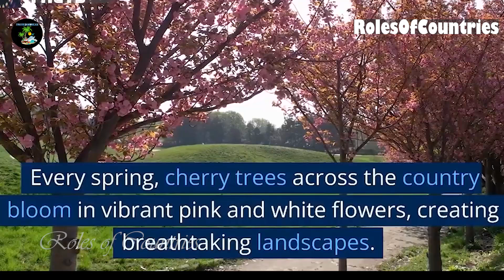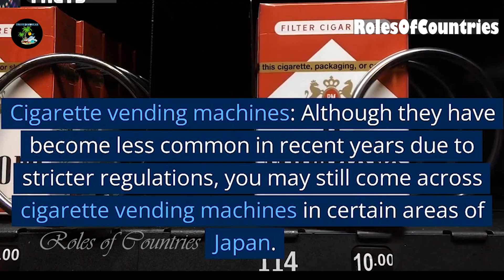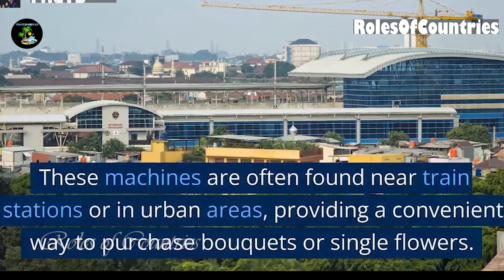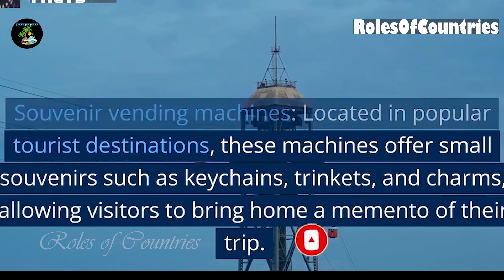Different types of vending machines that you can see only in Japan 😲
Must Travel places with Knowledge about places
Every country has a capital city, which is considered to be as important to the country as the heart is to the body. The capital is where all the country's official and political power is centralized, and it's often used to refer to the country itself. Embassies from other countries are also located in the capital.
Generally, a state is considered a country if it has a permanent population, defined borders, a government, and the ability to make agreements with other states. However, there isn't a universal agreement on what qualifies as a country, and a territorial entity that declares itself independent isn't always recognized as such by the rest of the world.